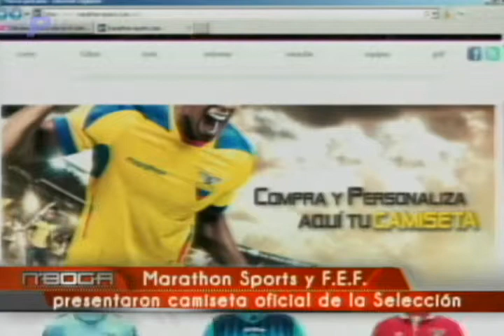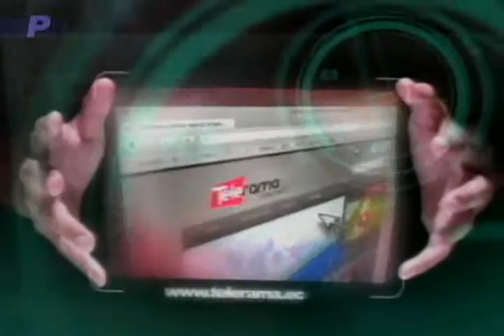Marathon Sports y F.E.F. presentaron camiseta oficial de la selección